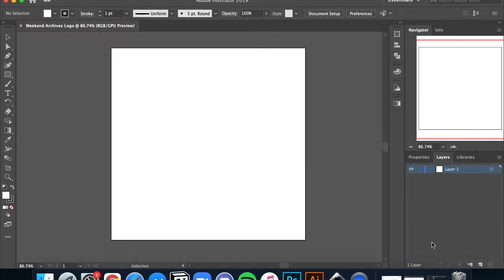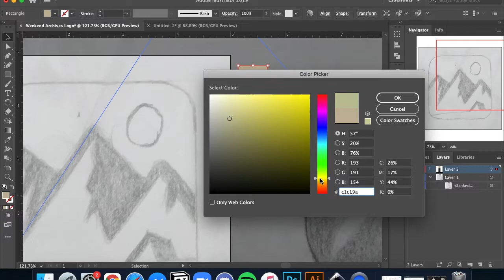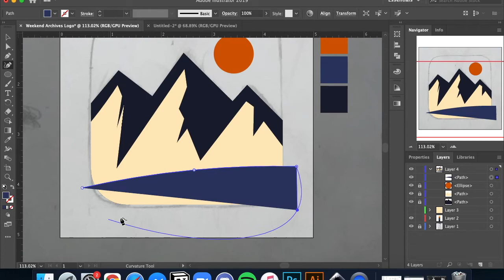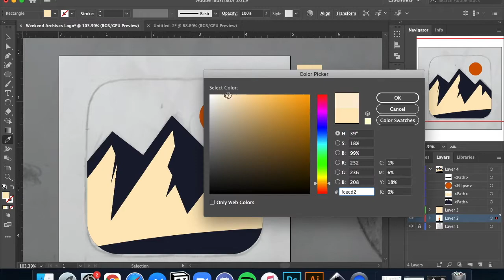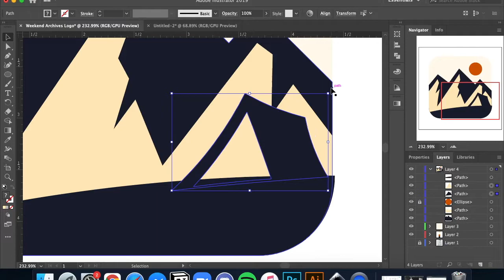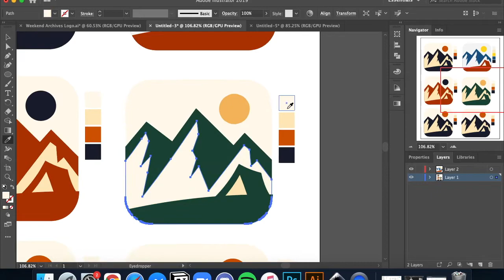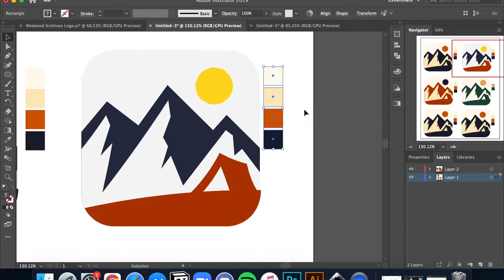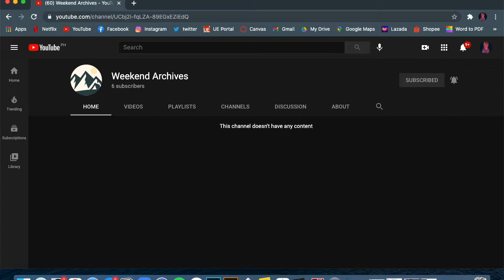Logo Making | Kristoffer